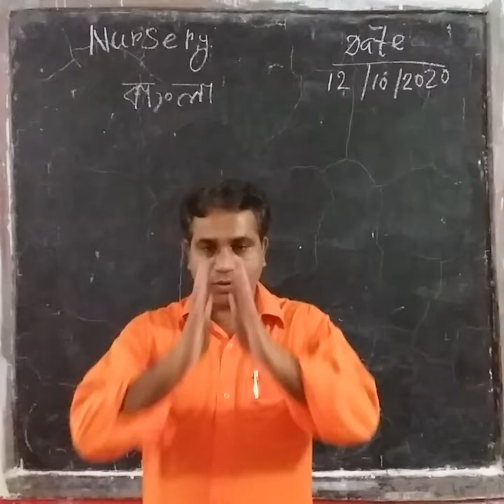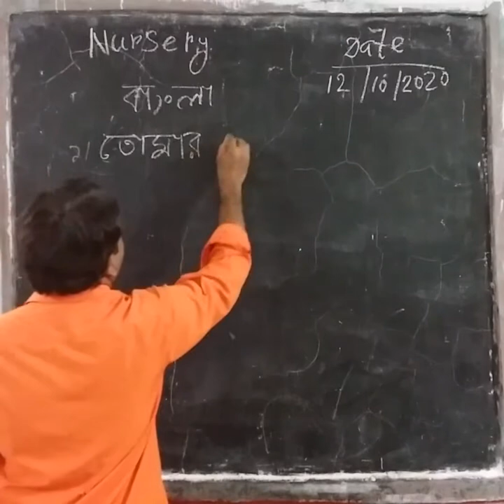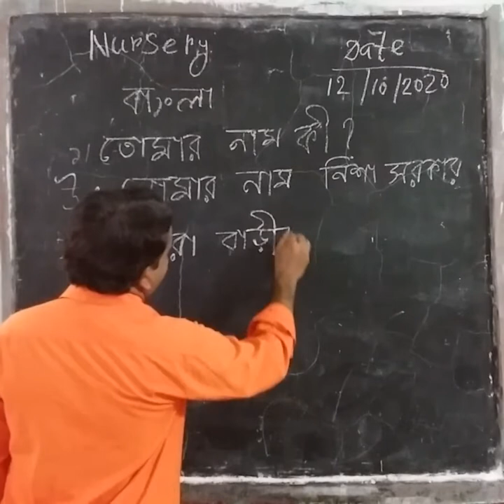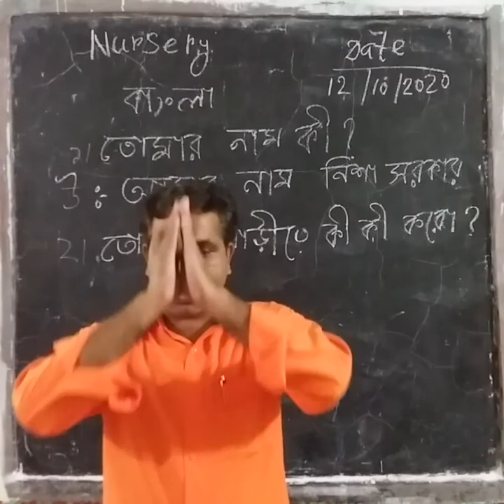1006 NURSERY BENGALI 12 10 20